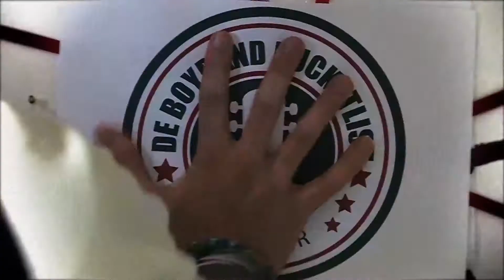ZOMAER overwint GROOTSTE ANGST | Boyband Bucketlist Afl. #5 | Daily Noise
Als boyband moet je natuurlijk stoer zijn. Daarom gaan de jongens van Zomaer hun angsten overwinnen en abseilen van de Euromast in Rotterdam.

In de boyband bucketlist krijgen we te zien hoe Bart, Robin en Thomas van vriendengroep langzaam veranderen in een jongensgroep. En die verandering gaat gepaard met vallen, opstaan en heel veel lachen! Iedere aflevering krijgen de jongens een nieuwe opdracht: van een sessie met een personal trainer tot dansles van een choreograaf en van een première in pak tot styling van een hysterische stylist.